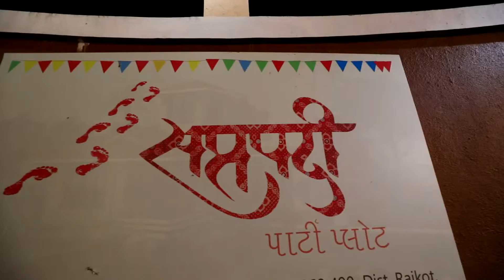Dishant weds Bhagyshri wedding Cinematic Videography by UK Digital Photography in Navsari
PRE WEDDING SHOOT I PRE WEDDING VIDEO I DESTINATION WEDDING VIDEO I CINEMATIC WEDDING TRAILER I WEDDINGS I NEW BORN BABY I FASHION I PORTFOLIOS I SURAT I NAVSARI I VAPI I BARDOLI I BILIMORA I VALSAD I BARODA I  AHMEDABAD I BOMBAY I GUJARAT I INDIA I by UK Digital Photography

We are a full range of professional Wedding Photography & Cinematography to our clients across in India.We have been professionally covering weddings for 25 years and enjoying every moment of it.Our aim is give great the best and most loved moments photography &  without losing their originality and natural content films to you.we always accept our work as a challenge.

Royal Cinematic Wedding Films. Pre Wedding Films in different Style. Destination Weddings. Candid casual photo shoot for bride – groom with family. Fabulous Design of Photo books customised to your style. Make Memorable Children, Model Portfolio and  Family Portraits Photography in our latest studio

In last 25 years, we have shoot more than thousand wedding and other events across the India.

start in Gujarat ! studio that first started digital photography in Navsari. When no photographer of digital photography had any information.our team member is to excel thinking out of box. hi-end post production